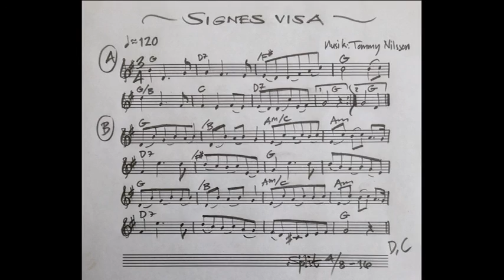SIGNES VISA (Musik & arr: Tommy Nilsson)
En liten valsmelodi tillägnad min kära mormor:
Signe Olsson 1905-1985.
Med henne i åtanke komponerades denna visa på semester i Kroatien 2016. Närmare bestämt på stranden i Split i den 4 augusti.
Mormor drömde nämligen alltid om att få komma till havet.
Vi saknar denna godhjärtade och ömma kvinna oerhört mycket.